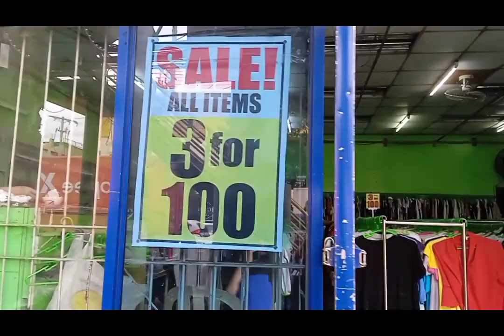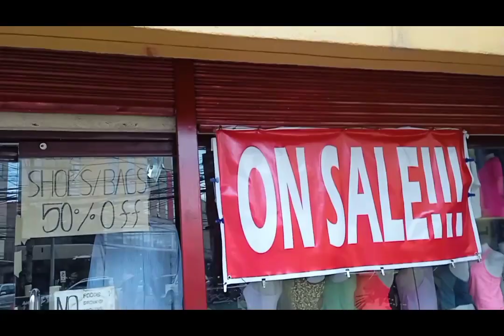Ukay Haul sa murang halaga!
Thank you ❤️ for joining me in
our Ukay Haul sa murang halaga
may damit ka na.
Godbless everyone.